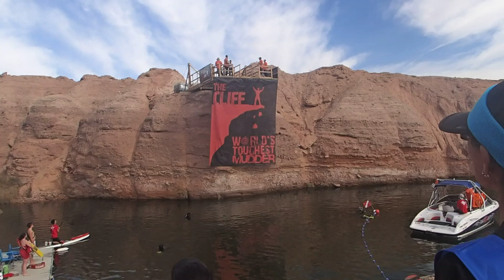TM World's Toughest: Vegas - Cliff